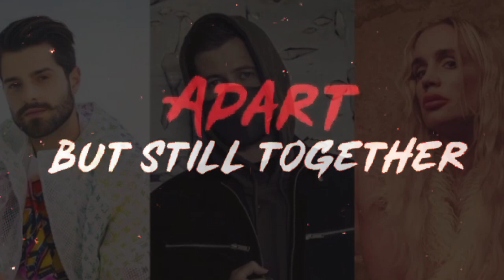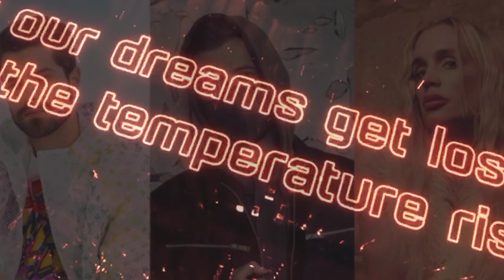Alan Walker mashup 2023 hits to hits || Alone x Ignite x on my way x Darkside x Faded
Alan Walker mashup 2023 back-to-back || Alone x Ignite x on my way x Darkside x Faded